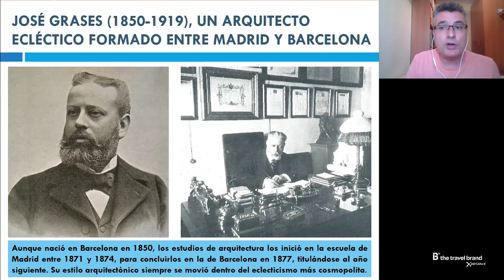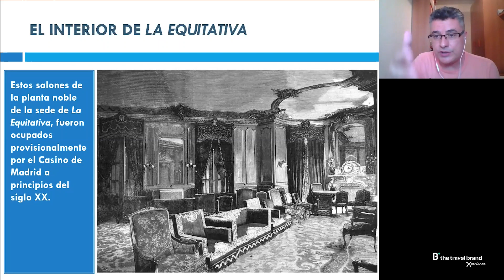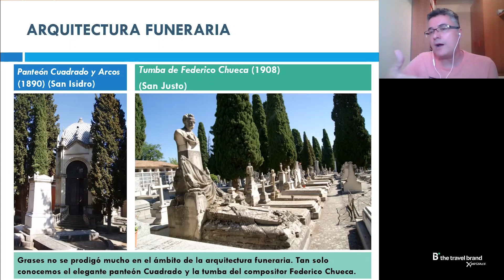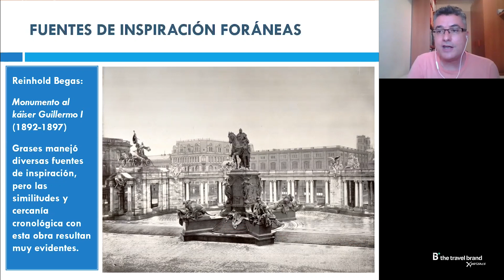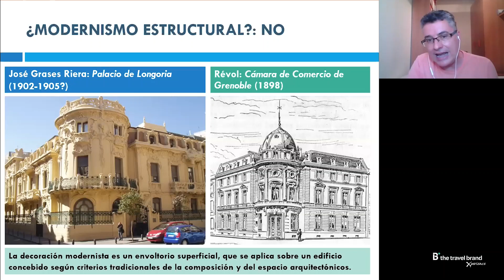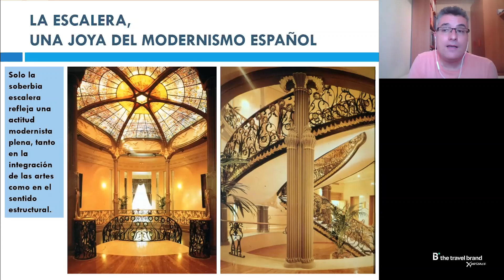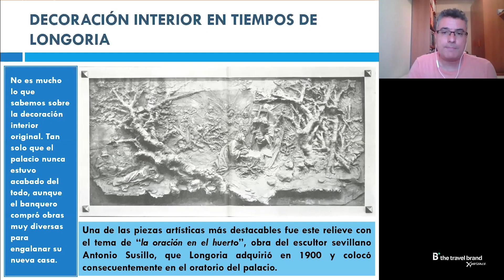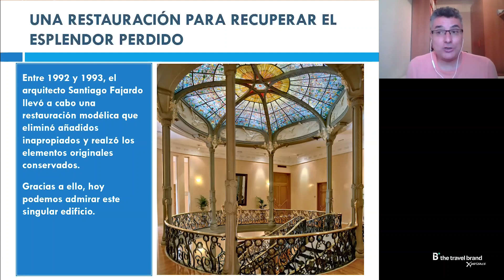"José Grases Riera y el Palacio de Longoria", con Ahora Arquitectura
Volvemos con nuestros recorridos virtuales por Madrid junto a Ahora Arquitectura.

La asociación cultural nos invita a realizar un recorrido por la obra de un gran arquitecto ecléctico, de origen barcelonés, que desarrolló casi toda su carrera en Madrid: José Grases Riera.

En esta ciudad se encuentran sus mejores obras, entre las que sobresalen el Monumento a Alfonso XII en el parque del Retiro, uno de los hitos urbanos más conocidos de la capital; y el singular Palacio de Longoria (actual sede de la SGAE), el ejemplo más llamativo de la influencia del modernismo en la arquitectura madrileña.